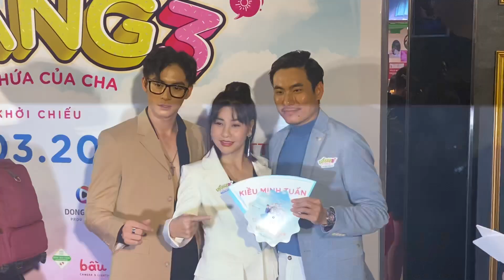Võ Điền Gia Huy nhập hội Tình Yêu Hoàn Mỹ cùng Trần Nhậm, Hải Nam - Lãnh Thanh đành xem film 1 mình